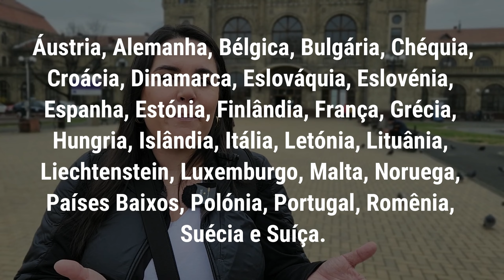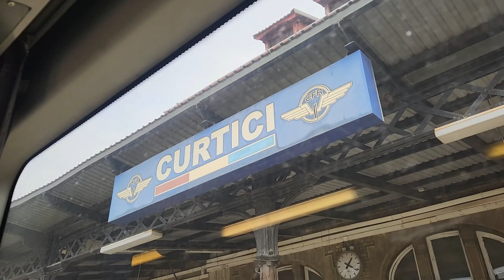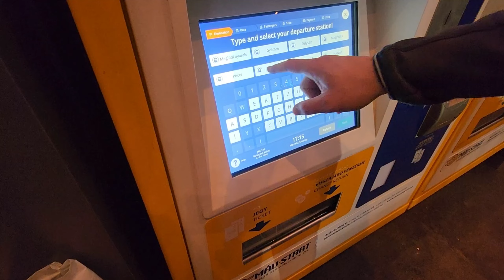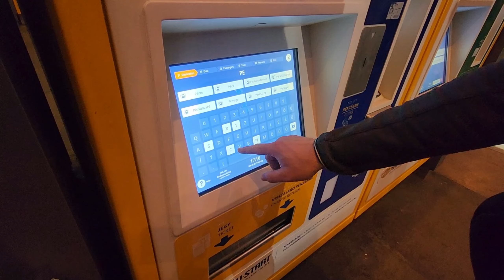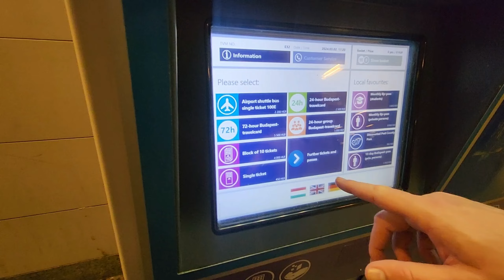CRUZANDO FRONTEIRA TERRESTRE NA EUROPA | Imigração para entrar no Espaço Schengen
Chegou o momento de nos despedirmos da Romênia, um país que nos acolheu tão bem por três meses.

Decidimos, então, partir para explorar outro destino na Europa, e para isso, embarcaremos em uma longa viagem de trem.

Serão mais de sete horas de viagem pela frente.

Dessa vez, iremos atravessar uma fronteira, mas não é apenas uma fronteira comum; é uma fronteira terrestre com controle imigratório.

O coração sempre acelera quando nos preparamos para uma nova experiência. Passar pela imigração sempre causa um certo nervosismo, mesmo que tenhamos todos os documentos em ordem. O receio de não ser aceito em um novo país ainda existe, por mais que seja mínimo.

E por que precisamos passar pelo controle imigratório? Simplesmente porque a Romênia não faz parte do Espaço Schengen, ao contrário da Hungria, nosso próximo destino!

A boa notícia é que a Romênia está prestes a integrar os países do Espaço Schengen a partir do final de março, mas essa integração se aplica apenas a viagens aéreas e marítimas; ainda não há uma data definida para a integração terrestre.

Então, quer embarcar conosco nessa jornada e descobrir como é atravessar uma fronteira terrestre?

Bóra!